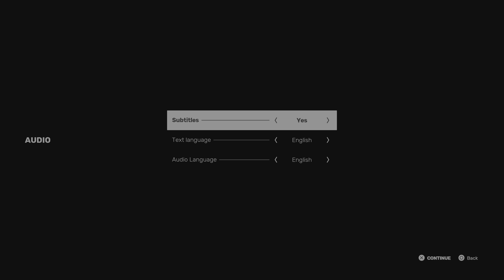Become the Ultimate Sifu: First 10 Mins Story Mode PS5 Showcase (PSN Plus March)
Dive into the immersive world of martial arts mastery with the first 10 minutes of gameplay from Sifu on PS5! Experience the gripping story mode as you embark on a journey of revenge and redemption. Master the art of combat, learn ancient techniques, and unravel the mysteries of the Sifu in this action-packed adventure.